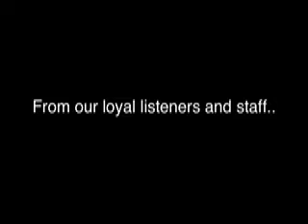Happy New Year from MOJO FM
Our loyal listeners and friends that hung out with us at Skatetown USA want to wish you all a very Happy New Year.